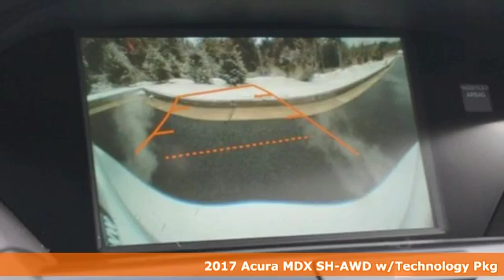New 2017 Acura MDX Arlington VA Acura Washington-DC, DC AHB026898 - SOLD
Year: 2017
Make: Acura
Model: MDX
Trim: 3.5L
Engine: 3.5L V6 SOHC i-VTEC 24V
Transmission: 9-Speed Automatic
Color: Silver
Interior: Graystone
Stock #: AHB026898
VIN: 5FRYD4H52HB026898
Graystone. GPS Nav! All Wheel Drive! This outstanding 2017 Acura MDX is the rare family vehicle you have been looking for. Go ahead, you deserve this one. All prices exclude taxes, title, license, and dealer processing fee of $599.00. Published price subject to change without notice to correct errors or omissions or in the event of inventory fluctuations. All features not on all vehicles. Vehicles shown are for illustration purposes only. MPG is based on 2016 EPA mileage ratings. Use for comparison purposes only. Your actual mileage will vary, depending on how you drive and maintain your vehicle, driving conditions, battery pack age/condition (hybrid only), and other factors. MPG is based on 2017 EPA mileage ratings. Use for comparison purposes only. Your mileage will vary depending on driving conditions, how you drive and maintain your vehicle, battery-pack age/condition (hybrid only), and other factors.

Address:
13911 Lee Jackson Hwy